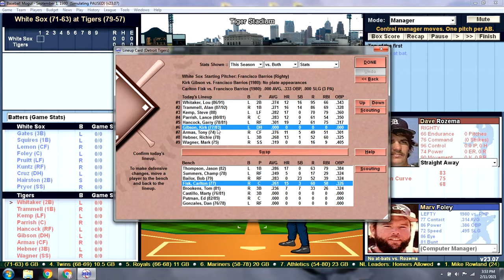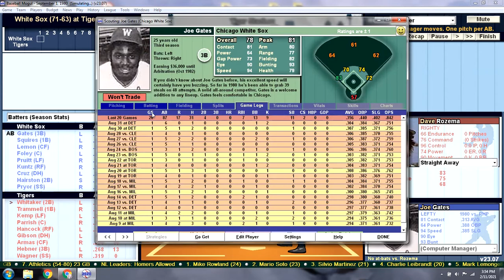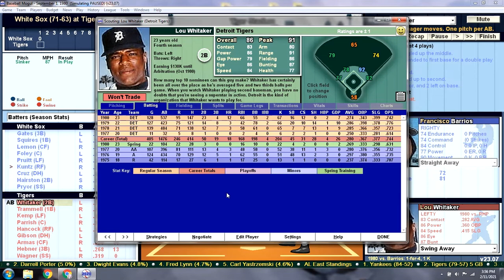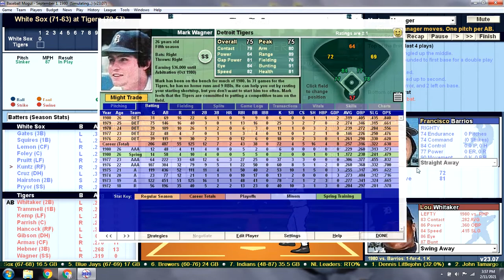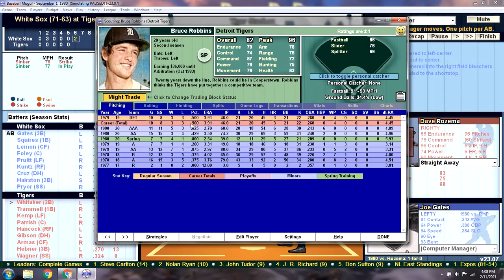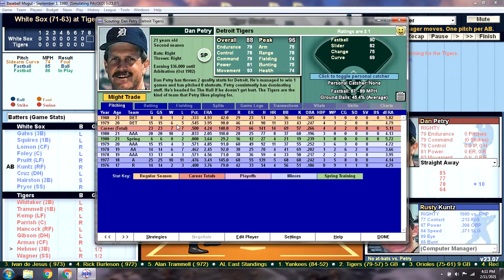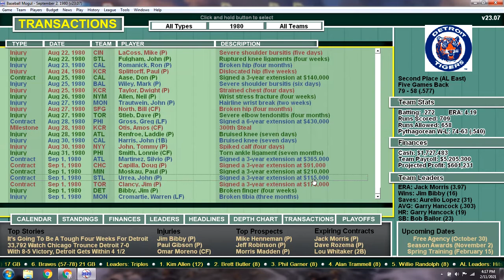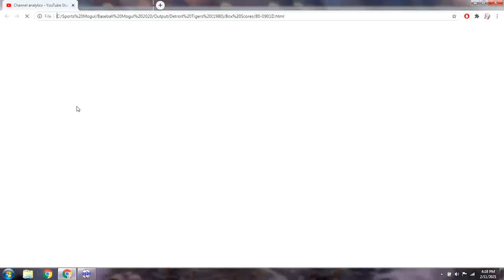Game 137 - 1980 Detroit Tigers Season Replay v Chicago White Sox @ Tiger Stadium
CWS (71-63): Francisco Barrios (10-10) v DET (79-57): Dave Rozema (12-8)
A brutal loss places the Tigers 5.5 games back of the 1st place Yankees. It's roster expansion day! Kirk Gibson makes his season debut as well as Bruce Robbins.  Also, it's Bark at the Park day as my neighbors dog makes a guest appearance. I quote Prince and make a reference about "Henry the Serial Killer." Yup, it's that type of game where I have to fill a lot of empty innings. And then, we suffer another season ending injury that might just put the last nail in the coffin.